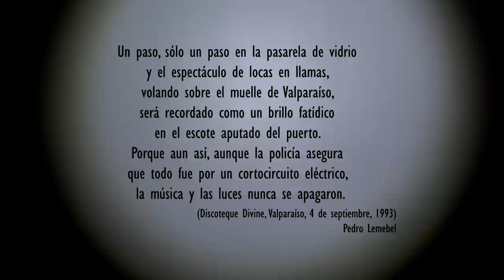Rucitama - Las luces no se apagaron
Grabación perteneciente al compilado de las Escuelas de Rock 2013.
Voz y guitarra electroacústica: Rucitama
Flauta Traversa: Carolina Álvarez
Autoría y composición: Rucitama
Producción artística: Andrés Godoy y Charro Núñez